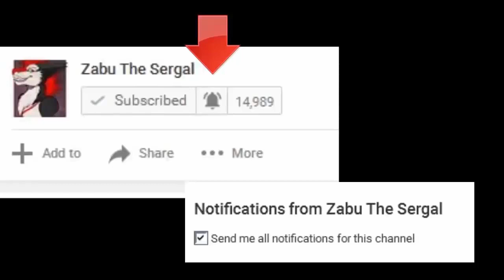POST Con Depression vs. NO Con Depression | A Sergal's Thoughts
They're both pretty bad.